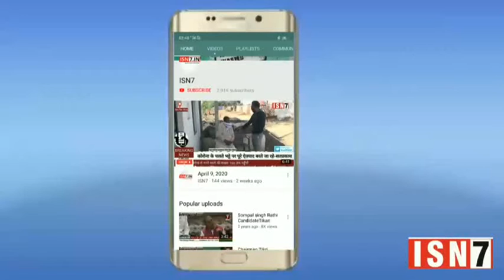Dr prabhat Agarwal..ISN7